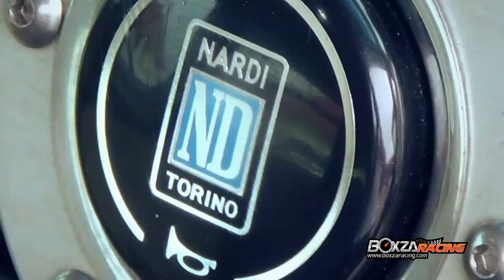ชบา&ช่างเบิร์ด มาทำความรู้จักทีมรถกะบะแต่งที่ดังสุดประเทศกันกับ ทีมชบา - Boxzaracing Team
ความเป็นมา จำนวนรถ ผลงาน และกิจกรรมต่างๆ ที่ทีมชบาจัดขึ้น พร้อมรูปภาพ Gallery สวยๆ ของทีมชบา ติดตามได้ที่

Boxzaracing.com - เว็บไซต์ที่ที่รวบรวมเนื้อหาเกี่ยวกับ รถซุปเปอร์คาร์ สปอร์ตคาร์ รถยนต์ รถกระบะ มอเตอร์ไซต์ และ สังคมคนแต่งรถ เข้าไว้ด้วยกัน มีบริการทั้ง Magazine ออนไลน์ มีรถเจ๋งๆ มาทำการถ่ายทำ Production ภาพนิ่ง และแนะนำประวัติรถยนต์ มอเตอร์ไซด์ กระบะ แต่ละรุ่น รวมทั้งสามารถลงขายอุปกรณ์แต่งรถยนต์ ขายรถยนต์ ได้ด้วย อีกทั้งยังมีบริการแนะนำอู่ชื่อดัง ทำความรู้จักกับอู่ และ เจ้าของอู่ และอื่นๆ ที่คนรักการแต่งรถไม่ควรพลาด กับ